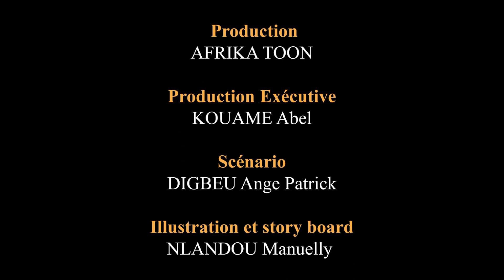Mendiant aveugle - La blague du jour 😂😂